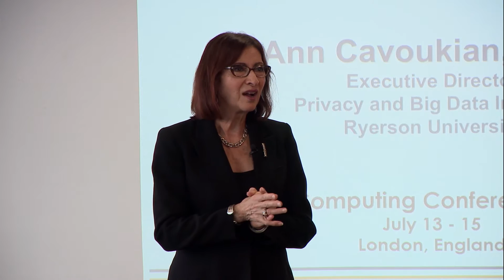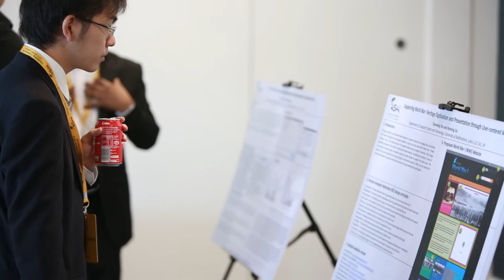Highlights from the Computing Conference 2016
SAI Computing Conference 2016 featured specialized keynote lectures, knowledge talks, contributed papers, poster presentations and project demonstrations. Delegates from over 55 countries provided great intellectual and social interaction.